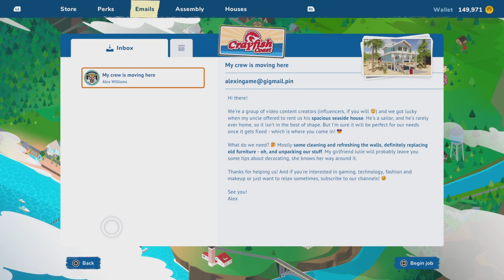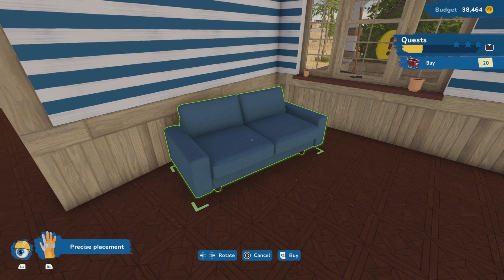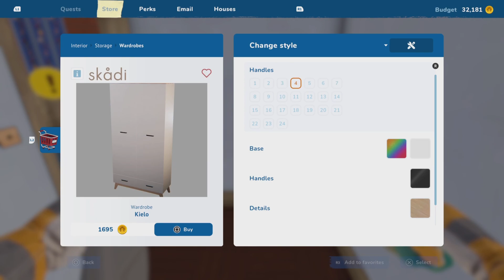House flipper 2